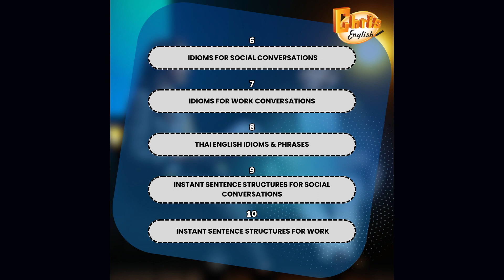EP.118 ไม่เก่งอังกฤษทำไงดี?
Idioms หรือ สำนวน คือชุดคำที่มีความหมายที่แปลกปลอมไปจากความหมายจริง ซึ่งทุกๆ ภาษารวมถึงไทยและอังกฤษก็มีชุดคำเหล่านี้อยู่ แต่เคยทราบไหมครับว่าจะมีวลีและสำนวนชุดหนึ่งที่ทั้งภาษาอังกฤษและภาษาไทยใช้เหมือนกันหรือคล้ายกันจนน่าตกใจ

ในคลิปนี้อาจารย์คริสจะมายกตัวอย่างของสำนวนต่างๆ ที่ทั้งไทยและอังกฤษใช้เหมือนกันหรือคล้ายกันครับ

แล้วอย่าลืมนะครับ ท่านไหนสนใจอยากเรียนคอร์สภาษาอังกฤษเรื่องนี้เพิ่มขึ้นอย่างจริงจัง
ก็รีบมาสมัครคลาสออนไลน์สดประจำเดือนของอาจารย์คริสของเดือนพฤศจิกายน ที่มีชื่อว่า  " Phases & Idioms for Work & Conversion "  กันด้วยนะครับ

📢📢 หากท่านสนใจสามารถสมัครเรียน ได้ที่
ช่องทาง Inbox เพจ Ajarn Chris Wright อาจารย์คริส ไรท์